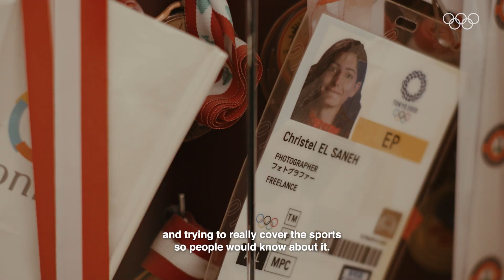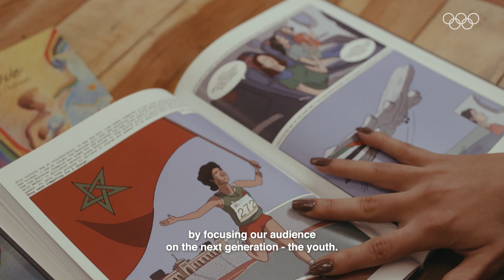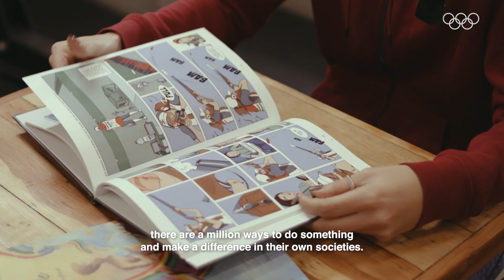Meet the IOC Young Leaders 2019-2020 – Christel Saneh from Lebanon